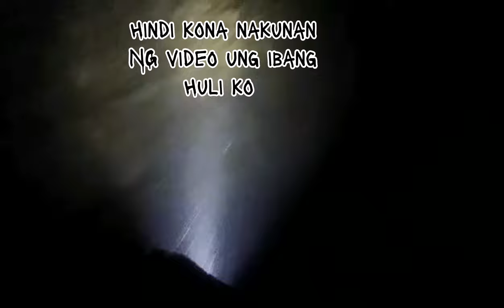Catch and Cook ll Talicud night spearfishing #5 ll sobrang fresko mga katusok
Salamat sa patuloy na supporta mga katusok
God bless all mga katusok😊😊😊😊